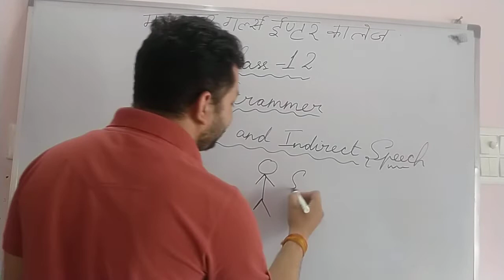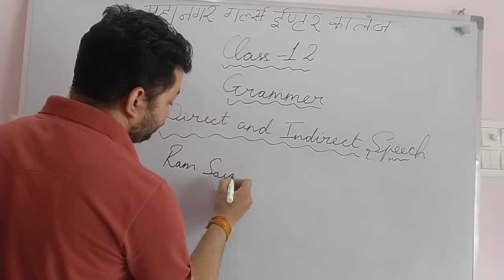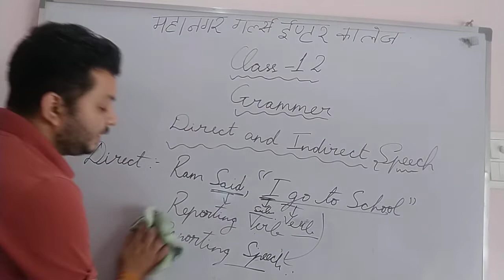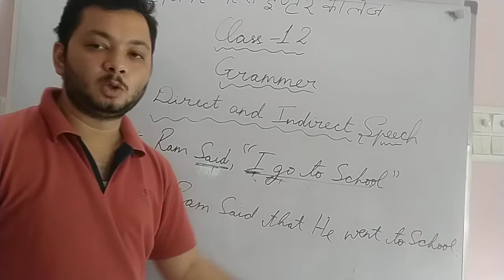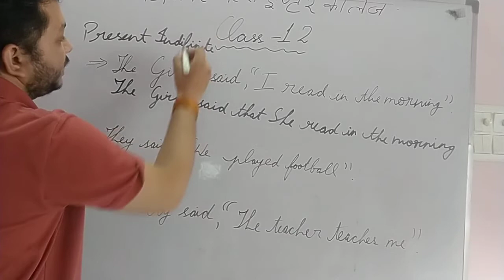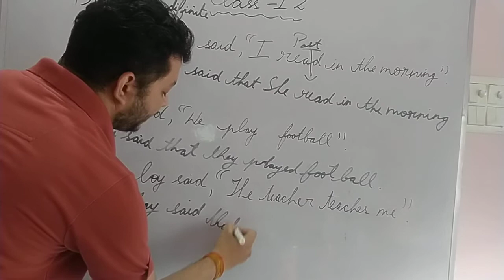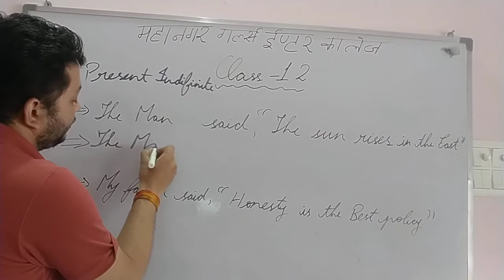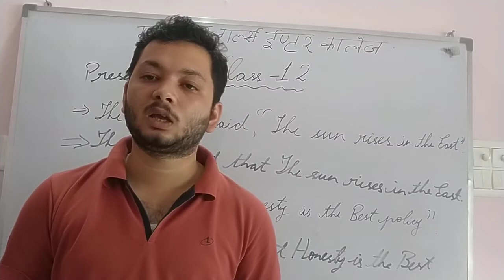UP BOARD CLASS 12TH and 11TH || GRAMMER || DIRECT AND INDIRECT SPEECH